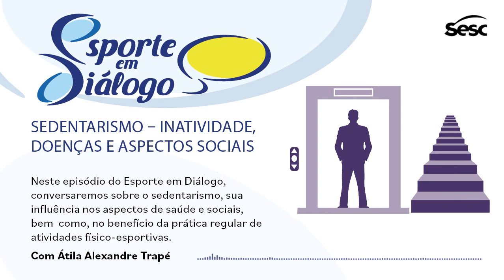EP.5 - PODCAST Esporte Em Diálogo: Sedentarismo – Inatividade, doenças e aspectos sociais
Neste episódio do Esporte em Diálogo, conversaremos sobre o sedentarismo, sua influência nos aspectos de saúde e sociais, bem como, no benefício da prática regular de atividades físico-esportivas.

Com Atila Alexandre Trapé, Doutor em Ciências pela InterUnidades da Escola de Enfermagem e da Escola de Enfermagem de Ribeirão Preto da Universidade de São Paulo/USP).